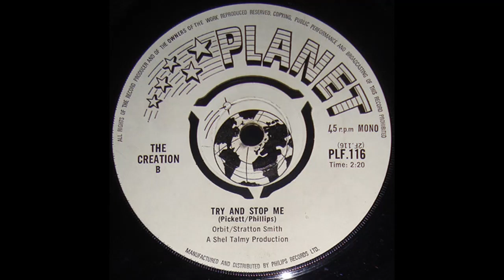Try And Stop Me - The Creation